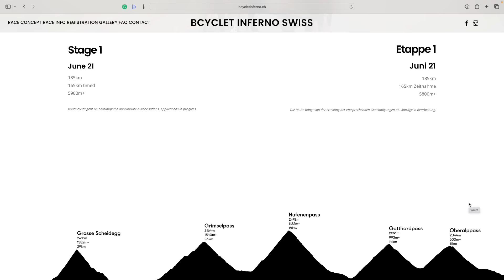The real reason why older cyclists struggle with weight (and the fix)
Weight loss, as we get older, can often be seen as impossible due to hormones, metabolism, or even changes in our ability to handle insulin and blood sugar. But is that true?

No, it's not. The answer is often a lot more simple. It might not be what cyclists want to hear but I can guarantee if you get a handle on this one thing you'll see changes that you really want.

Free Training Video Series To Make You Faster On The Bike